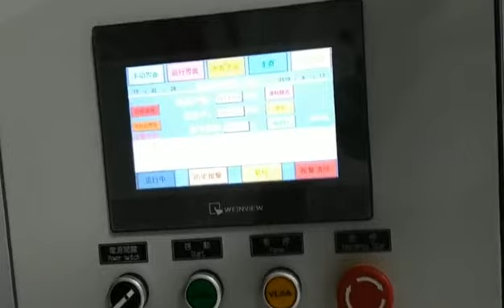Shielded Cables Processing Machine, Wrapping Copper Foil for Braided Cables